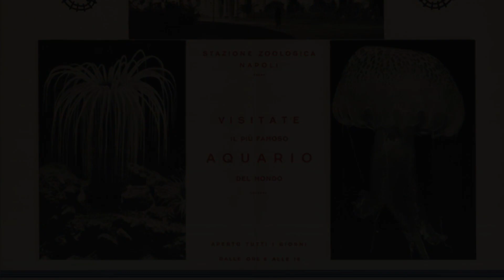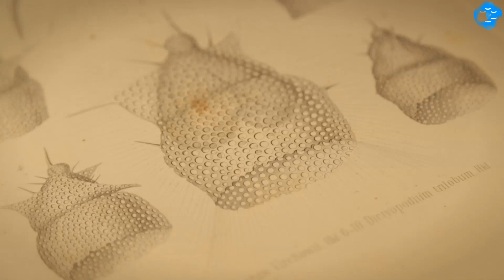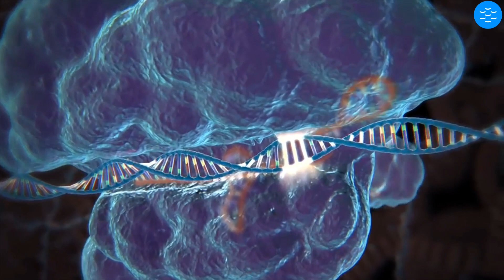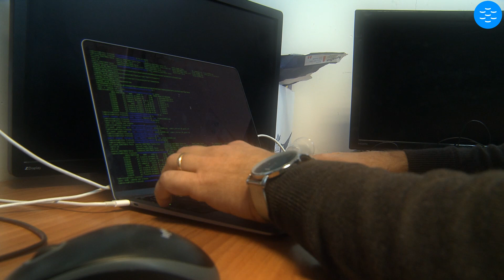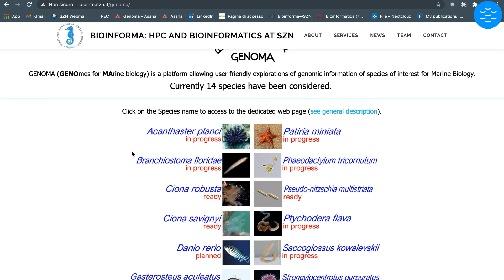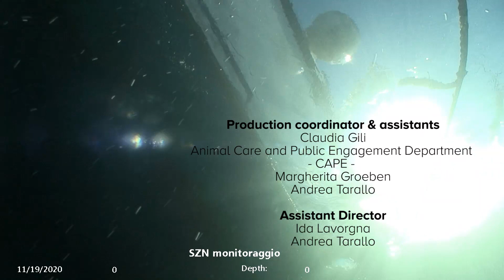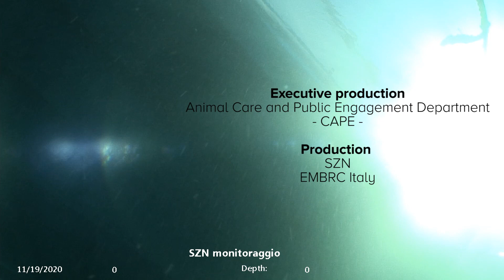Follow the Seahorse - SZN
Presentazione della Stazione Zoologica Anton Dohrn, Istituto Nazionale di Biologia, Ecologia e Biotecnologie Marine, in occasione della conferenza ASSEMBLE Plus 2021: Marine Biological Research at the Frontier
18 - 29 Jan 2021
Produttori SZN - EMBRC Italia
Produttore esecutivo Dipartimento Cape - SZN